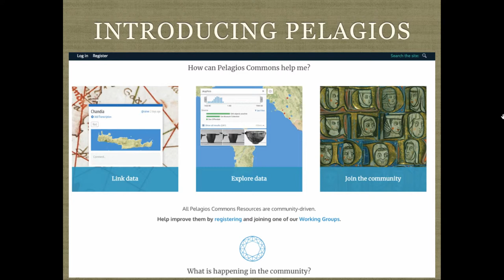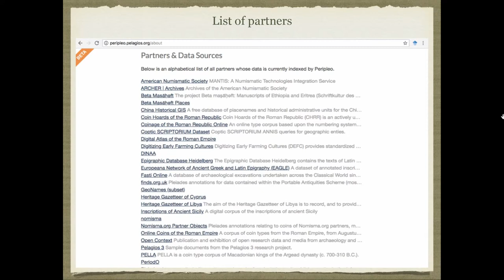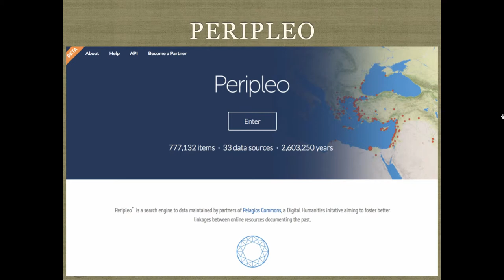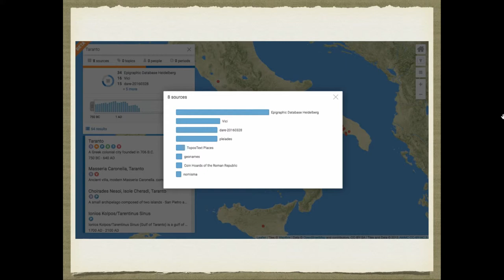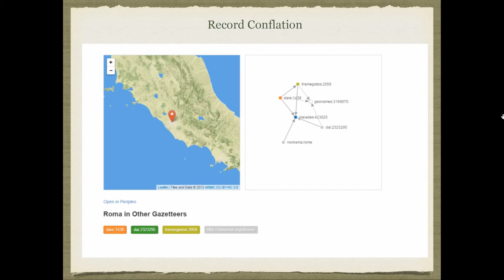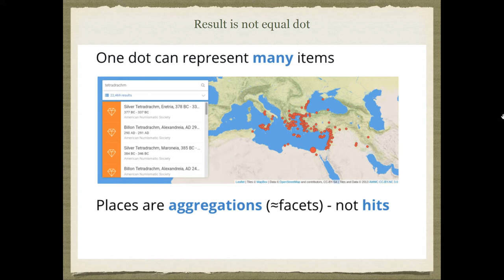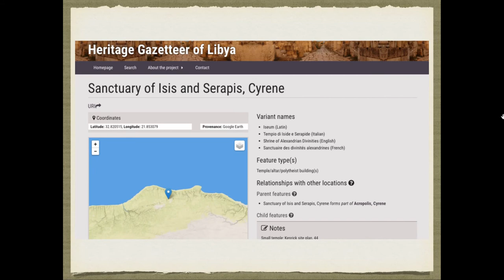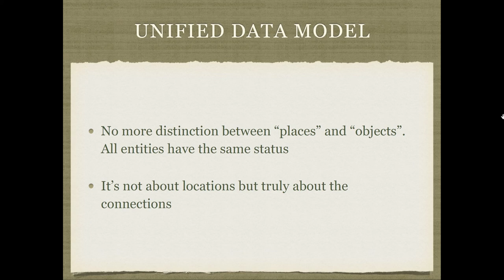Peripleo 2: connecting and exploring archaeological data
Connectivity is by now a common approach for understanding and investigating archaeological material. But how can the opportunities afforded by digital connectivity—in the form of linked open data—be best exploited to represent informative relationships? Using the linking potential of semantic technologies, Pelagios Commons has been pioneering a means of mutual contextualization, whereby any online document—be it a text, image, or record—can be connected to another simply by virtue of having something in common with it. This linking is achieved through semantic annotations: the challenge then is to visualise these links and enable users to navigate through them. This is where Peripleo, Pelagio Commons’ visualisation tool, comes in. Building on our (DH2016) award-winning prototype, Peripleo 2 enables users to explore the spatial, temporal and thematic connections of distributed digital collections in their entirety, and then to progressively filter and drill down to individual records. This paper will set out the choices made in design and the issues they addressed, including: - enhancing interoperability of the data; - matching identical items in different databases; - ensuring transparent connections to original sources; - using a map visualisation that emphasises semantic, rather than topographic, connections; - providing filtering options (by person, theme and time period). In its latest iteration, Peripleo offers a useful means for performing targeted queries as well as discovering trends and patterns that only become evident when sources are semantically linked. An interface which empowers users to tap into and navigate heterogeneous online collections is crucial if the utility of lightweight linking approaches is to be demonstrated.

(Valeria Vitale, Rainer Simon, Leif Isaksen, Elton Barker, Rebecca Kahan)